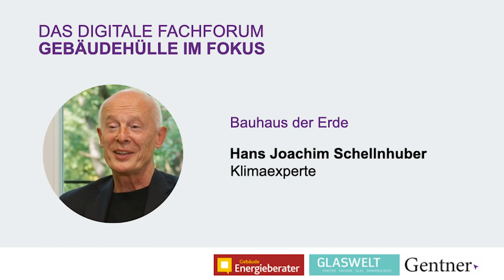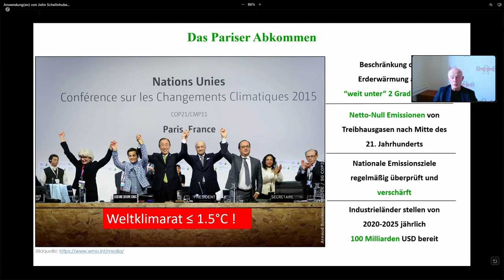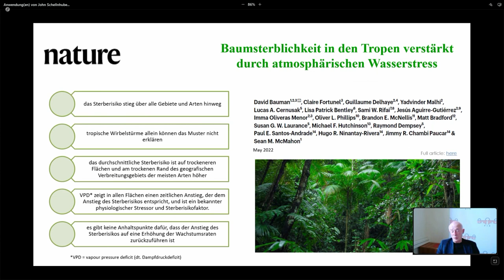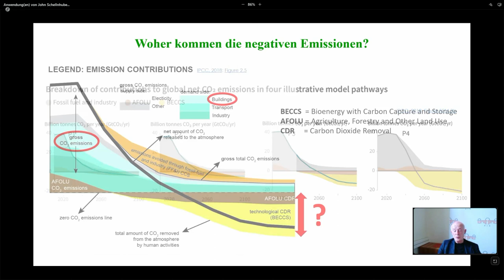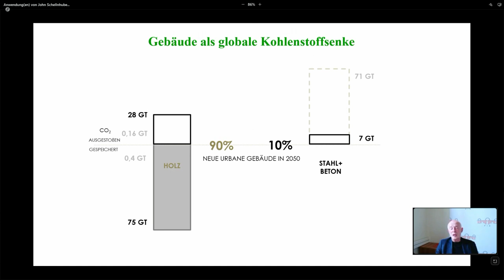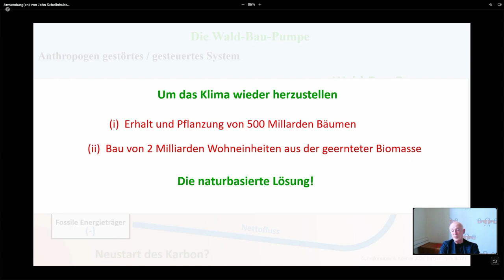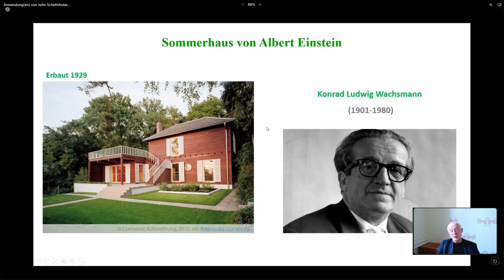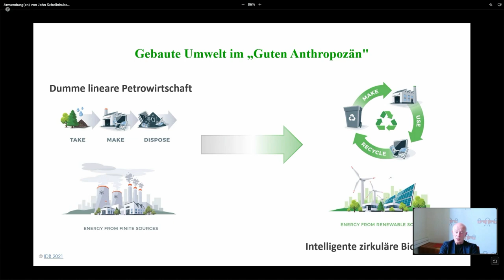Bauhaus der Erde | Klimaexperte Hans Joachim Schellnhuber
Der Klimaforscher Hans Joachim Schellnhuber gehört zu den weltweit renommiertesten Klimaexperten. Er hat dabei auch den Gebäudesektor im Blick. Der Einsatz organischer Baustoffe wie Holz oder Bambus würde erhebliche Mengen an klimaschädlichen Emissionen vermeiden. Darüber hinaus würde sogar eine mächtige CO2-Senke entstehen. Vor diesem Hintergrund hat Schellnhuber mit der Architektin Annette Hillebrandt und rund 20 weiteren Persönlichkeiten die „Bauhaus der Erde“ gGmbH gegründet und stellt auf dem Fachforum Gebäudehülle das Projekt und seine Ziele vor.